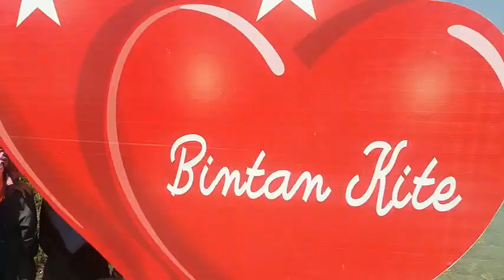bintan tujuan asik liburan